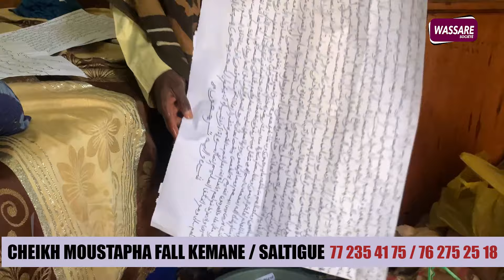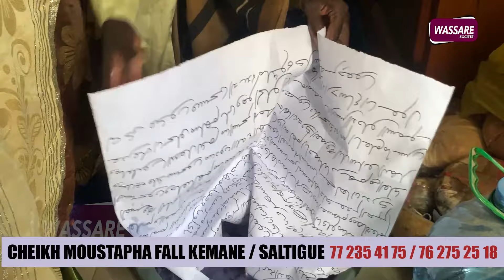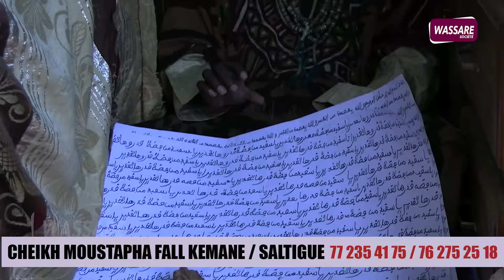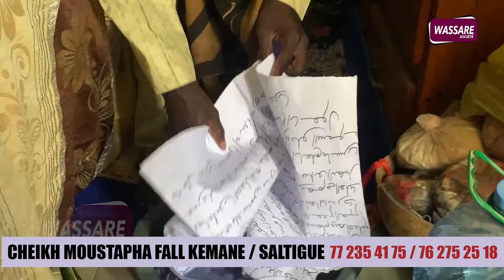Alakhou Akbar, Serigne Bada menacé de mort, affaire Ndella Madior, Ce Saltigué s'exprime...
Bienvenue sur notre chaîne YouTube dédiée aux faits de société. Nous sommes une plateforme d'information qui couvre des sujets tels que les meurtres, les accidents de circulation, les agressions, les décès, etc.
Notre chaîne YouTube traite également de sujets liés à la vie quotidienne des Sénégalais. En plus de nos reportages sur les événements de société, nous proposons également des reportages sur des sujets qui touchent la vie quotidienne des Sénégalais, tels que la culture, la politique, l'éducation, l'économie, l'environnement et bien plus encore.
Cependant, nous sommes conscients que la couverture de ces sujets peut être sensible et nécessite un traitement approprié pour éviter de choquer ou de perturber inutilement nos spectateurs. Nous utilisons des images et des témoignages pour donner un aperçu des situations qui se produisent dans la société, tout en étant conscients de notre responsabilité en matière de respect de la vie privée et de la dignité humaine.